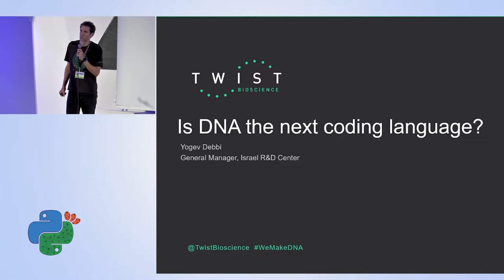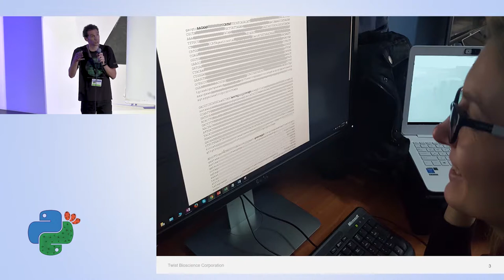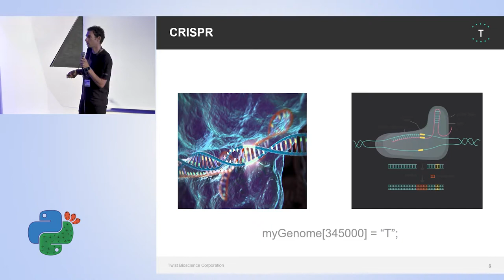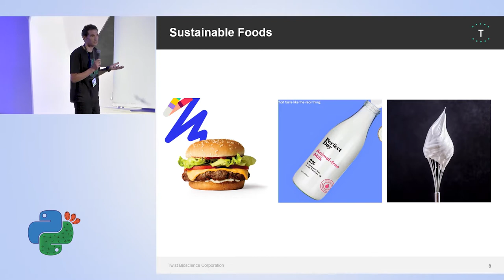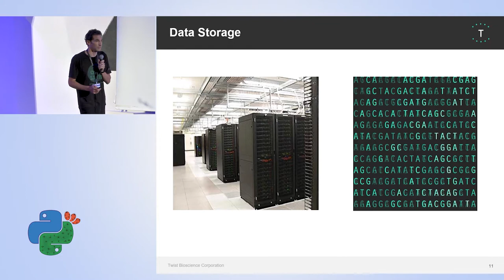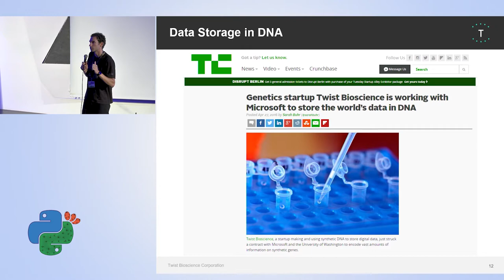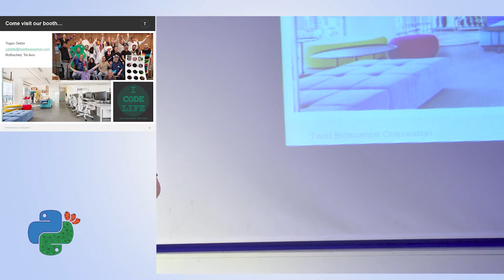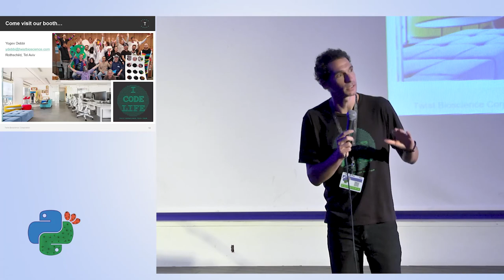I Code Life – is DNA the next coding language? - Yogev Debbi - PyCon Israel 2018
The next generation of Genetic Engineering is the ability to design and make synthetic genes - the DNA of all living organisms. This is used across multiple industries, like pharma, agriculture, chemical production and even data storage. Twist Bioscience developed disruptive technology to synthesize DNA and its Israel R&D center develops software tools to design and debug DNA sequences by its customers. Yogev will describe the challenges, technology and application of the next generation of Genetic engineering, led by Nano-technology and Software.